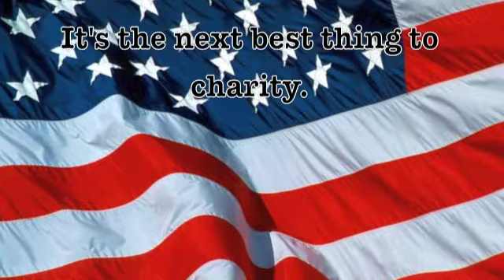Dale Irvin's Friday Funnies - May 25, 2012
As Memorial Day weekend begins, we take a look a a man, his zebra, and a parrot; a robber who used underpants as a mask; the case of a missing "L" in "Public"; and the sale of Queen Elizabeth II,s old bloomers. It's a laff-riot.